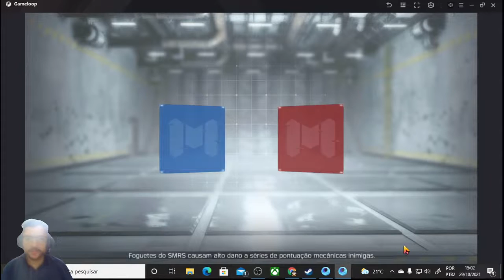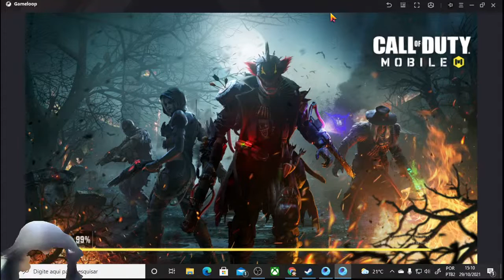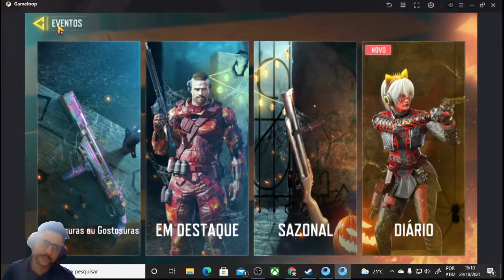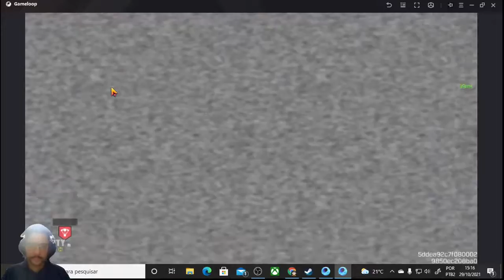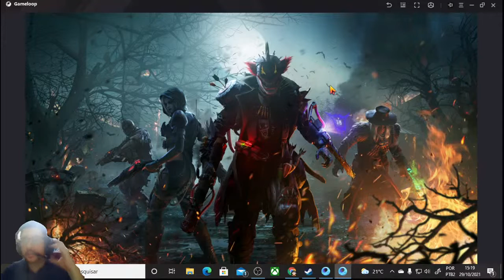Call of Duty: Mobile - Novo modo Zona de entrega - PEGUE UM ZONA DE ENTREGA E USE PARA VENCER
Steam: Sandalhas

Steamcraft: Sandalhas